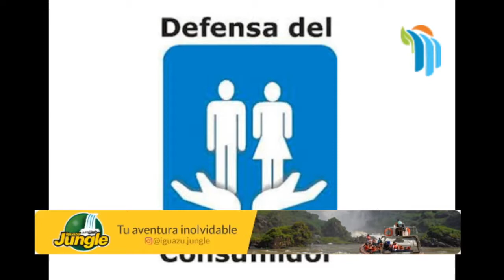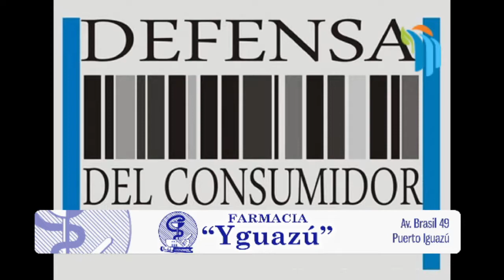Pasos a seguir para reclamar y recibir una compensación por un equipo electrodoméstico quemado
Pasos a seguir para reclamar y recibir una compensación por un equipo electrodoméstico quemado por altas/bajas tensiones de energía. Maria Eugenia Olmos - Defensa Del Consumidor